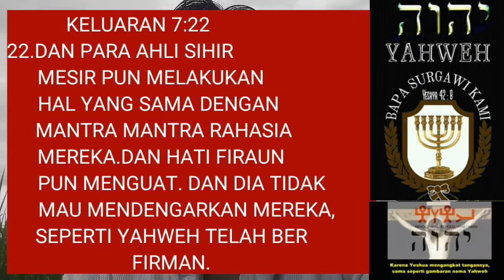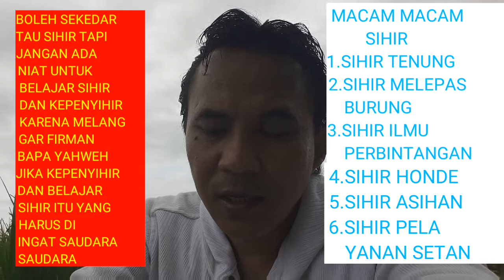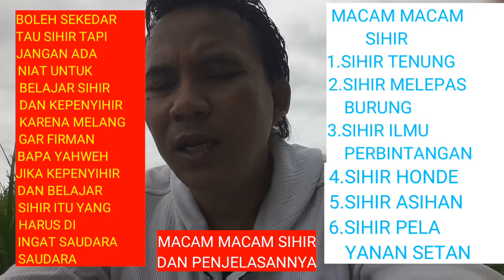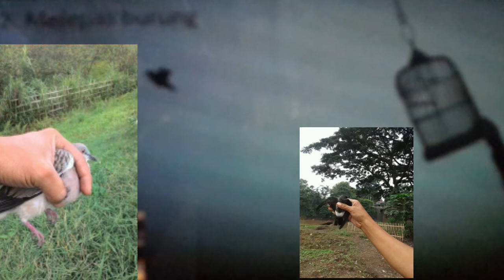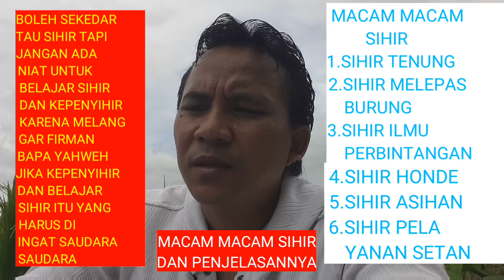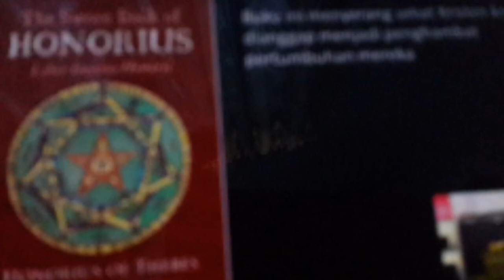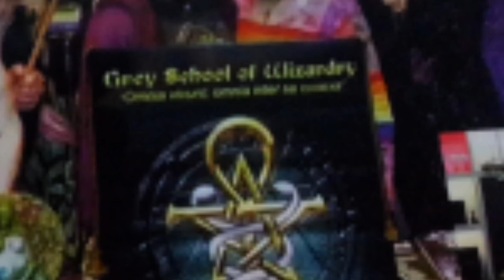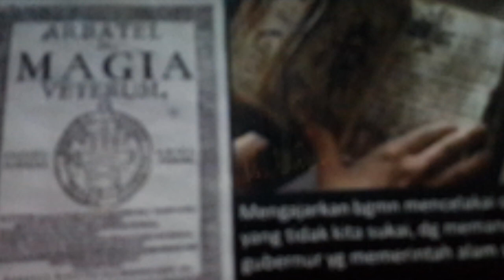SIHIR DAN CARA MENANGKAL ILMU SIHIR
SAUDARA SAUDARA DIMANAPUN BERADA SAAT INI ILMU SIHIR ADA DALAN KITAB SUCI KITA UMAT NASRANI DAN APAKAH ILMU SIHIR ITU? BOLEHKAH KITA UMAT NASRANI MEMPELAJARI ILMU SIHIR DAN BOLEHKAH KITA MINTA BANTUAN KEPENYIHIR? DAN BAGAIMANA CARA MENANGKAL ILMU SIHIR AGAR JAUH DARI KITA DAN JAUH DARI ORANG ORANG YANG KITA KASIHI? UNTUK MENGETAHUI PERTANYAAN DIATAS NONTON VIDEO INI SAMPAI HABIS DAN SEMOGA TERBERKATI DENGAN ADANYA VIDEO INI
HALELUYAH
AMEN